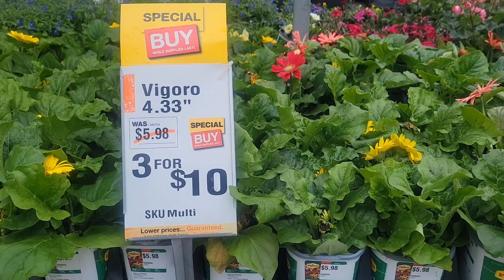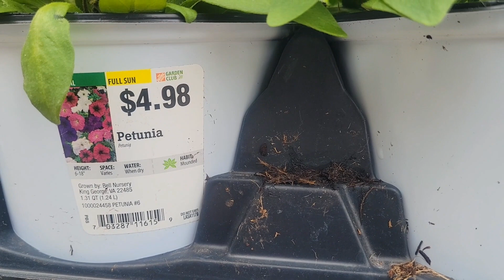Home Depot Garden Club. Marigold, Geranium, Begonia, Petunia.